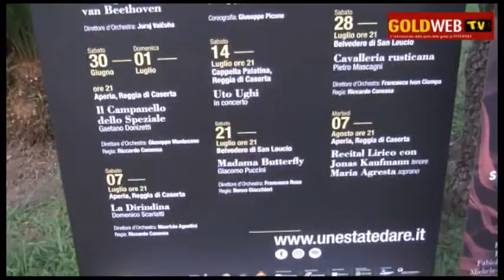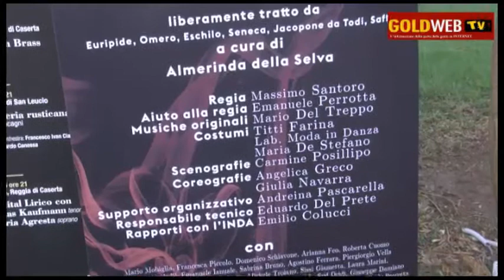CE. Alla Reggia STRAORDINARIO successo per 'Ceneri di Guerra' made in L. Manzoni. Parla la...